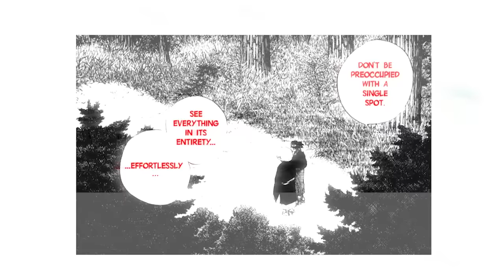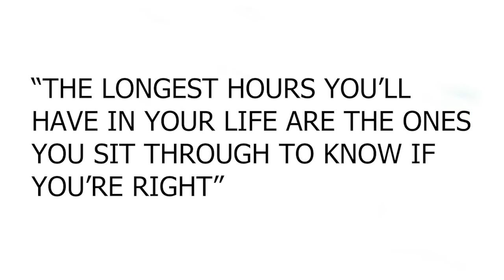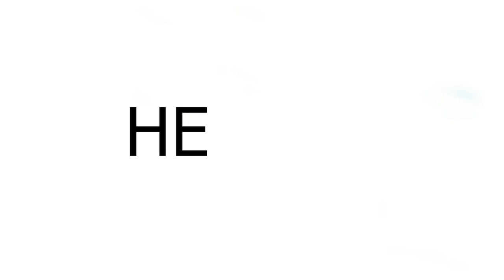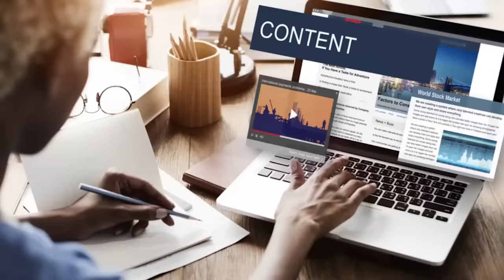Vagabond Will Change Your Life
I love Vagabond.